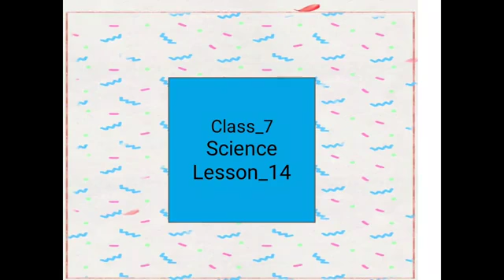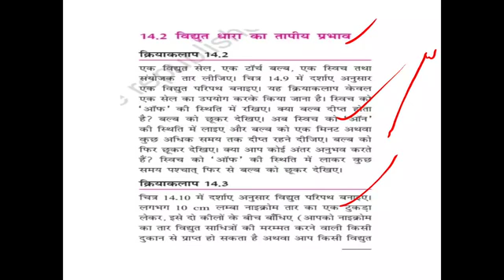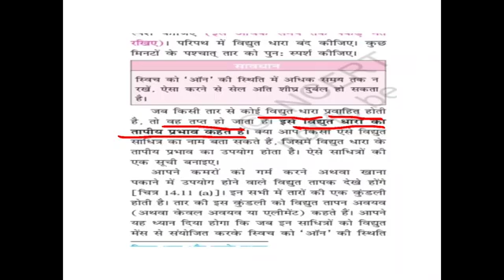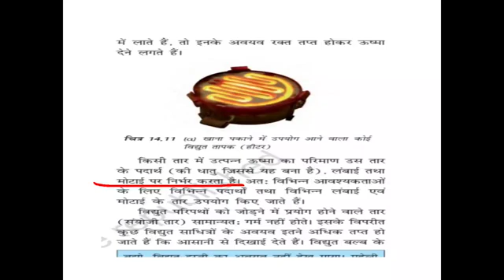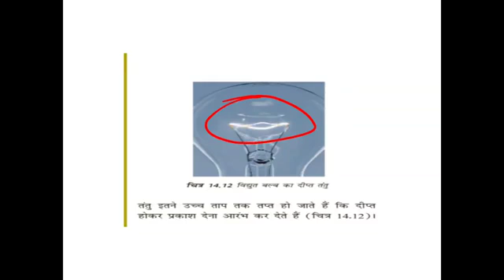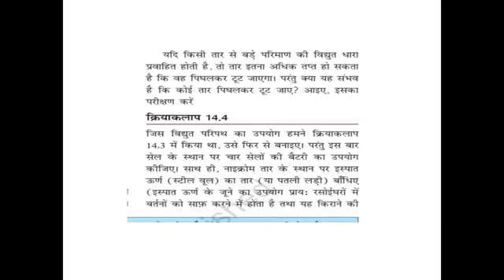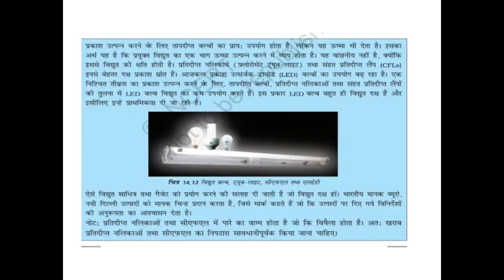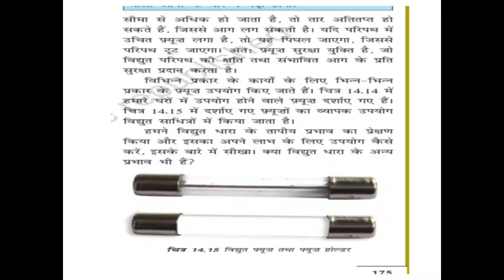CLASS 7 SCIENCE CHAPTER 14 Part 2 कक्षा 7 विज्ञान पाठ 14 विद्युत धारा तथा इसके प्रभाव Part 2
CLASS 7 SCIENCE CHAPTER 14 Part 2 कक्षा 7 विज्ञान पाठ 14 विद्युत धारा तथा इसके प्रभाव Part 2 का ऑनलाइन अध्ययन